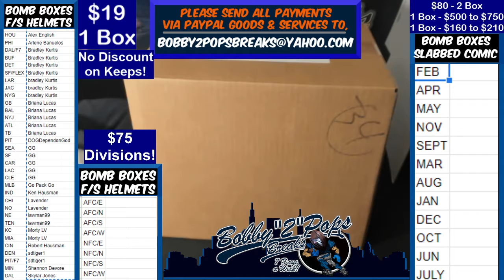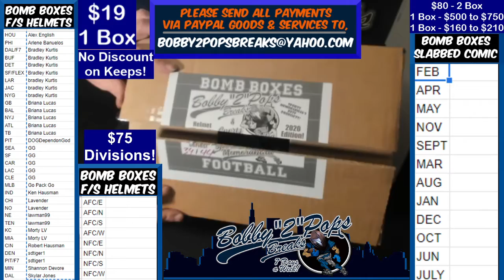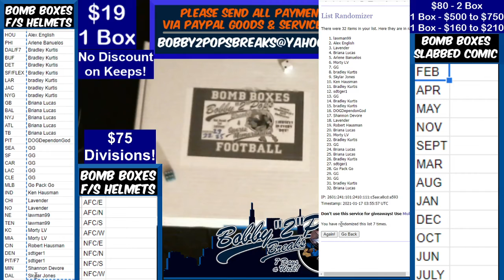1 16 21 Bomb Boxes FS Football Helmets 1 Box Break J Kearse Vengeance Authentic